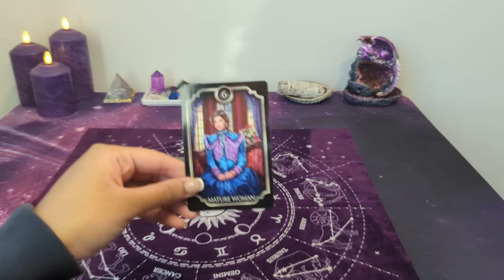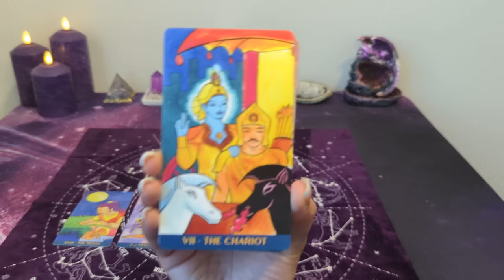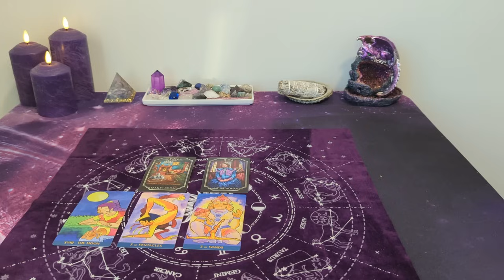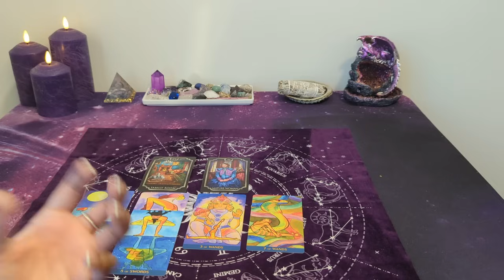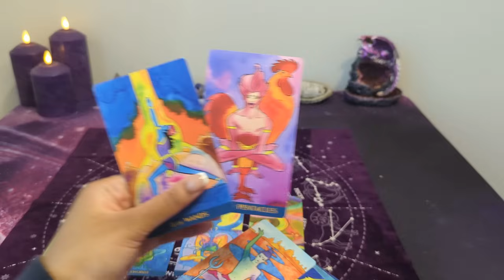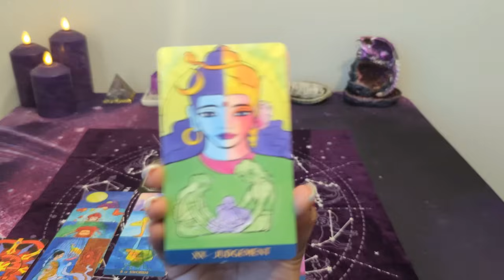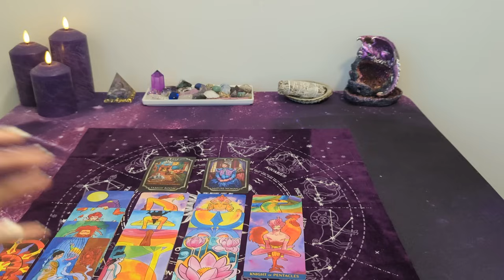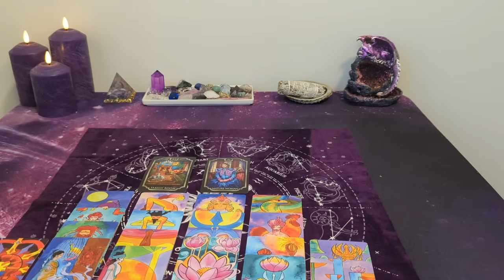♏ SCORPIO - Wanting more vulnerability...